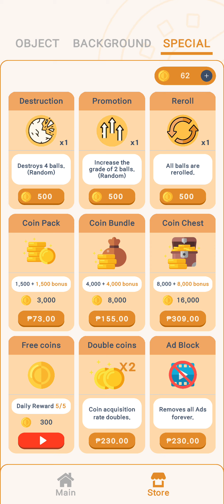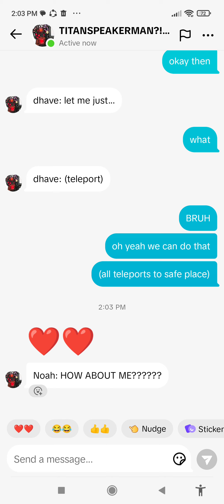CANDY PANG IS SOOOO ANOYING